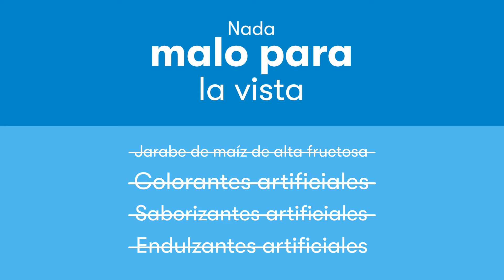n* by Nutrilite - Video de visión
Video corto de n* by Nutrilite, ideal para medios sociales.